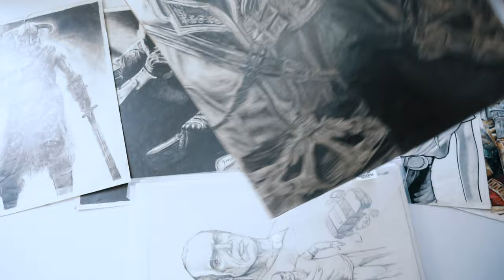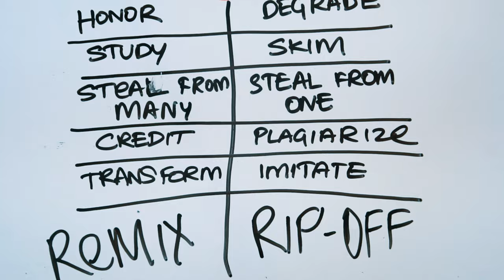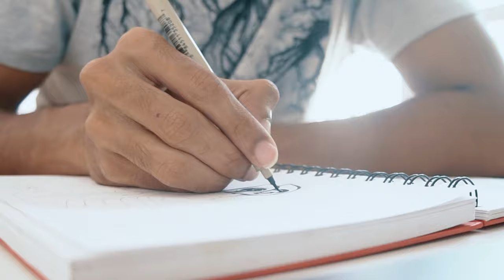HOW TO MAKE 'ORIGINAL' ART - Steal Like an Artist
🔧 TOOLS AND GEAR:
📷 Sony FX3 and Sony a7s III
🎤 Rode Shotgun Microphone
🎤 Senheiser MKH 416 Shotgun Condenser Mic
📱 iPad Pro 2022 with Apple Pencil (2nd Gen)